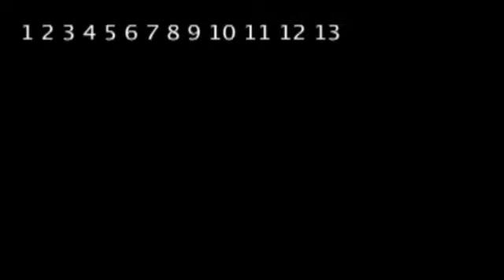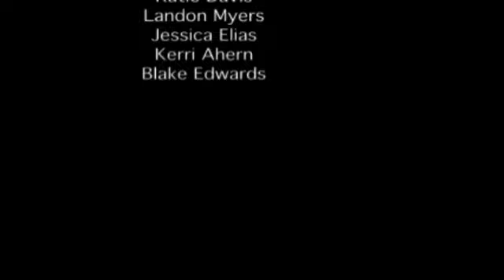New Student Orientation - Carter Main, Ryan White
Good stuff that includes a fantastic video created by JRich.